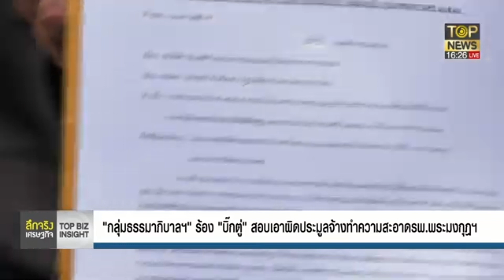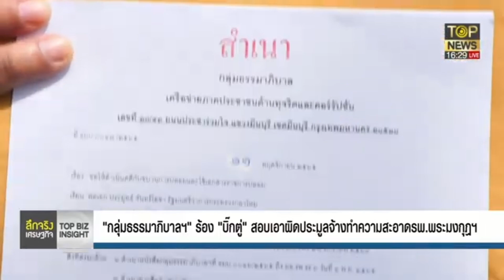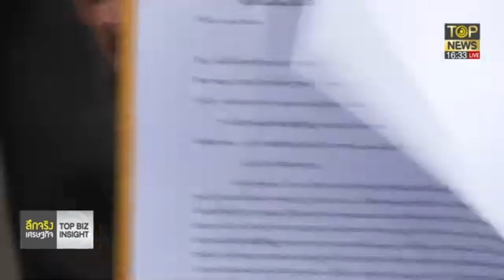“กลุ่มธรรมภิบาลฯ” ร้อง “บิ๊กตู่” สอบเอาผิดประมูลจ้างทำความสะอาดรพ.พระมงกุฏฯ | ลึกจริงเศรษฐกิจ